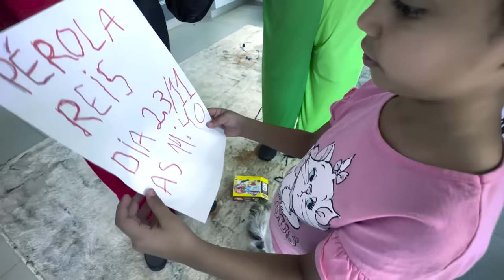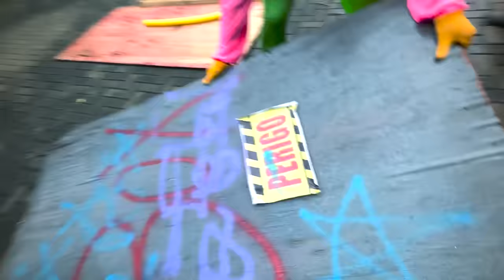É O FIM DO PALHAÇO MALIGNO * derrubamos a caixa inteira em cima dele *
GALERA É O FIM PARA O PALHAÇO MALIGNO

👑 PEROLA REIS 👑
✔️ CANAL DE ENTRETENIMENTO